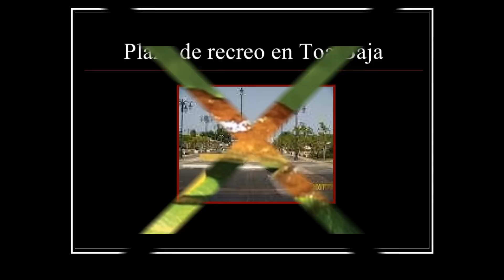Virgilio Davila MLG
Video para la Semana de la Lengua